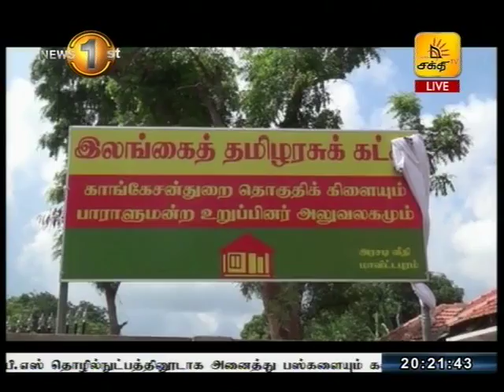News1st இலங்கை தமிழரசுக் கட்சியின் காங்கேசன்துறை தொகுதிக்கான கட்சி அலுவலகம் திறந்து வைப்பு